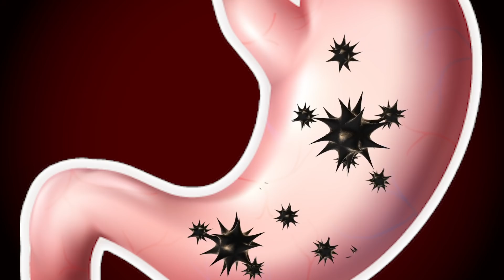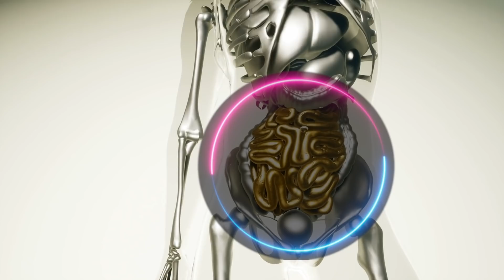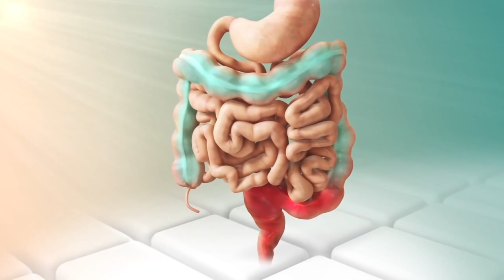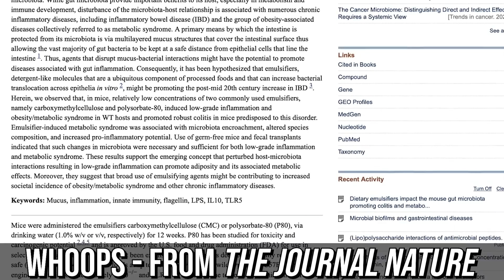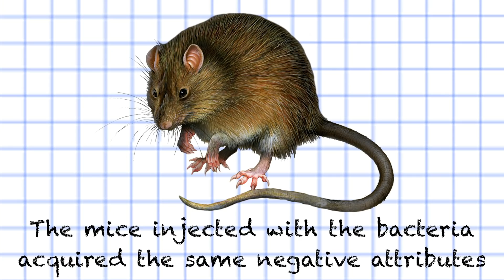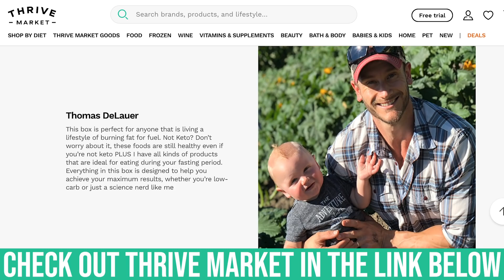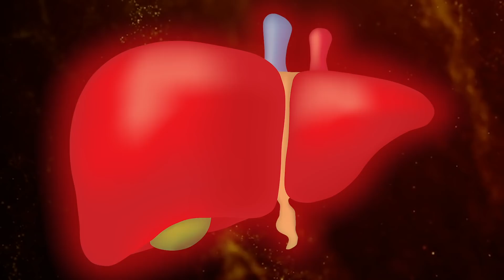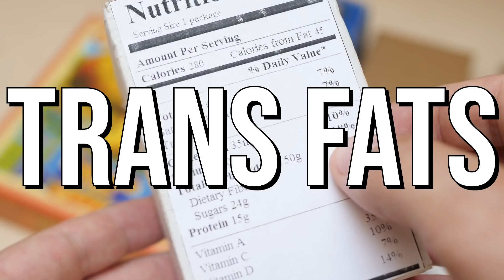These are the 4 Worst Things You Can do For Your Gut Health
Get MY Recommendation on Groceries Delivered to Your Doorstep with Thrive Market

Sugar

High concentrations of sugar are dangerous for our gut for several reasons. A study published in Microbiology implies that increased concentration of sugar-derived molecules can contribute to a formation of biofilms. Biofilms make the bacterial colony more resistant towards the outer environment. Biofilm formation was implicated in antibiotic resistance or colorectal cancer because some biofilm formatting strains can secrete oncotoxins. Further, a substantial proportion of ulcerative colitis cases is connected with the presence of biofilms in the gut.

With relation to colitis, a study published in Nature Scientific Reports reported that diet high in sugars decreases microbial diversity and concentrations of short-chain fatty acids (SCFAs) in the lumen. SCFAs are a preferred fuel for cells of the intestinal wall and they are needed for a correct function of the gut for many reasons.

Artificial Sweeteners

A study published in Nature examined the effect of sweeteners on the microbiome and confirmed that ingestion of artificial sweeteners induces glucose intolerance. Remarkably, it was found that this intolerance is mediated by the change of microbiome. After the administration of antibiotics to mice which were fed with artificial sweeteners, the glucose intolerance is reversed. The causality is further supported by microbiome transplantation. Germ-free mice transplanted with microbiome from mice fed with sweeteners develop glucose intolerance. These studies provide unique evidence of how the microbiome directly affects our health.

Other study published in Molecules even reports that some artificial sweeteners, especially saccharin, are toxic to the microbiome.

Emulsifiers

This study found that bacteria in mice fed with emulsifiers were 50% closer to epithelium than in control mice. Meaning that they were able to penetrate further through the mucous. The decreasing thickness of mucus is very dangerous. Less mucus also promotes gut inflammation as an immune cell of the gut wall reacts with the bacterial particles that wouldn’t otherwise get through the mucous.

Trans-fatty Acids

Recent research published in the European Journal of Nutrition examined the impact of TFA on the microbiome.

In the last decade, the extensive research of microbiome starts to provide evidence of which bacterial species can be considered "healthy" and "unhealthy". This data is based on sequencing of lean and healthy individuals and comparing these samples with obese people. In mice fed with TFA, there was a reduced level of bacterial species Lachnospiraceae and Rikenellaceae which are involved in prevention against Clostridium species, the most common cause diarrhoea and colitis. Furthermore, decreased levels of Lachnospiraceae are found in colorectal patients. The reduction in the abundance of Rikenellaceae was also reported in nonalcoholic fatty liver disease.

References